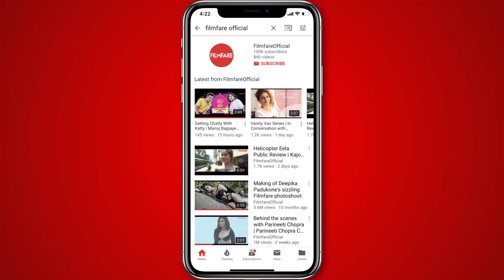Spotted in the City | Aishwarya Rai Bachchan | Salman Khan | Katrina Kaif | Kareena Kapoor Khan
From Bharat's film promotions to Aishwarya Rai Bachchan returning form the Cannes Film Festival, we've got it all in this week's spotted compilation. Check out how Katrina Kaif flaunted her summery blue side and Kareena Kapoor Khan and Saif Ali Khan got mushy in front of the shutterbugs.